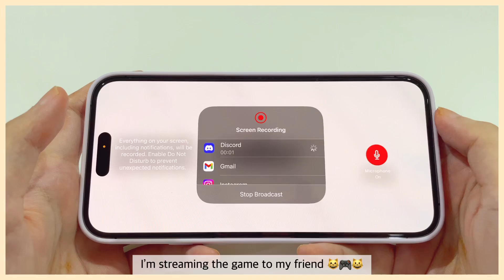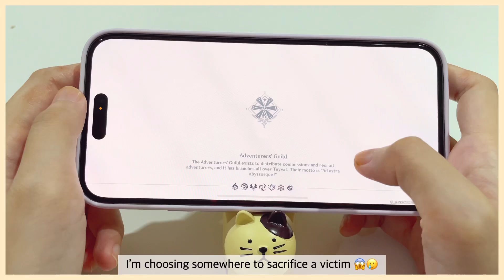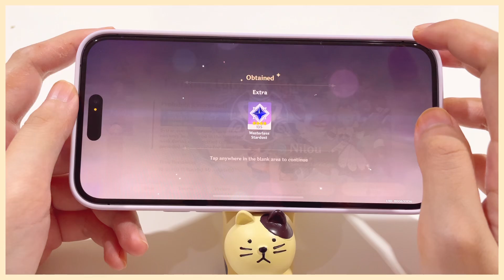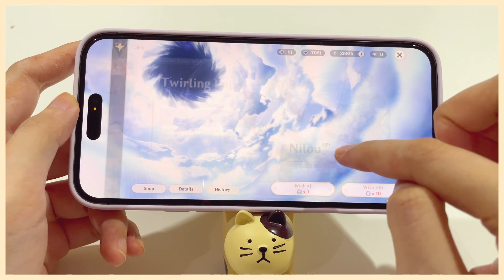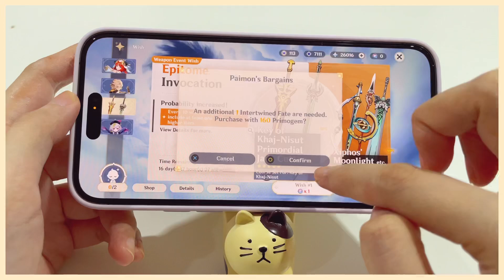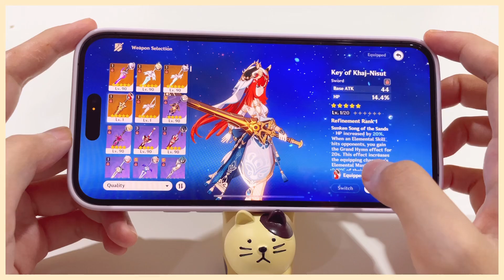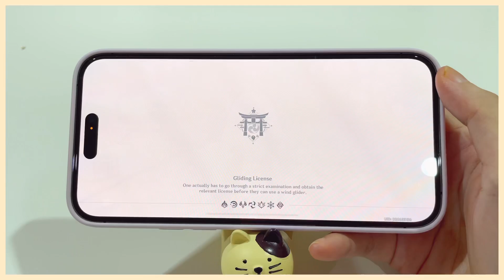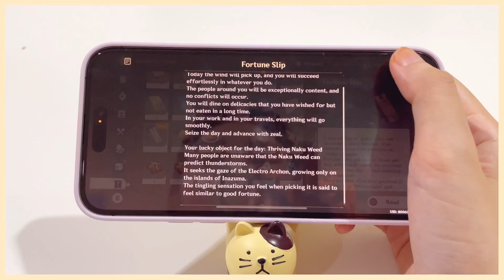 iPhone 14 Pro Max💜Summoning Nilou🦋The Weapon for my friend’s Genshin Impact account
ꔛ 📱💕 Apps:
Genshin Impact

ꔛ🧁 products:
♡ iPhone 14 Pro max Deep Purple 256 GB ♡

♡ Cheap Cases ♡
Tulip case 🌷

♡ Premium Case ♡
Apple iPhone 14 Pro Max Silicone Case with MagSafe - Lilac
Apple iPhone 14 Pro Max Clear Case with MagSafe

♡ Gadgets ♡
Wireless Charger and Desk lamp

♡ ︎💖welcome and welcome back to my video☆ if you have any question please leave comment ( ´ ▽ ` )

꒰♡꒱ FAQ ⁺彡
ꔛ 🤍 my tools for editing my videos ꔛ
♡ my camera ♡
📸 Apple iPhone 14 Pro Max (first camera)
ᴖᴥᴖ Amazon JP
ᴖᴥᴖ Amazon US
🎥 INSTA360 One RS (second camera)
ᴖᴥᴖ Amazon JP
ᴖᴥᴖ Amazon US
♡ my editing hardware ♡
🖥️ Apple iPad Pro 11-inch
ᴖᴥᴖ Amazon JP
ᴖᴥᴖ Amazon US
✏️ Apple Pencil Gen 2
ᴖᴥᴖ Amazon JP
ᴖᴥᴖ Amazon US
⌨️ Apple Magic Keyboard
ᴖᴥᴖ Amazon JP
ᴖᴥᴖ Amazon US
🎧 Apple AirPods Max
ᴖᴥᴖ Amazon JP
ᴖᴥᴖ Amazon US
♡ my editing software ♡